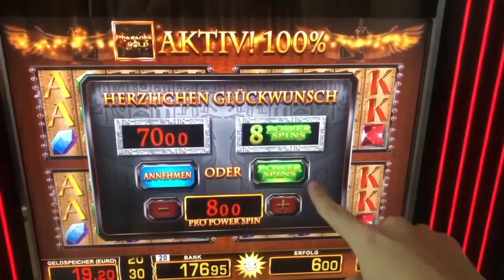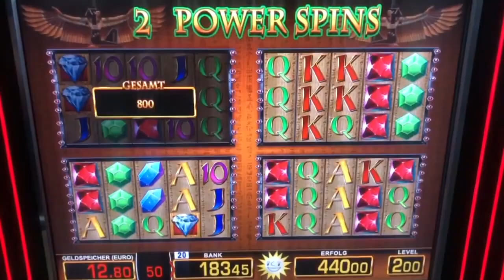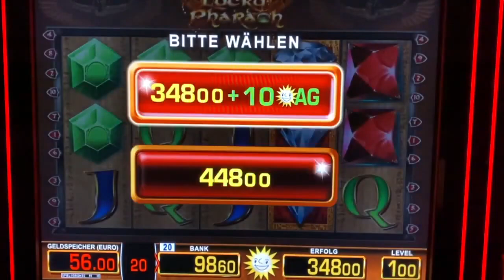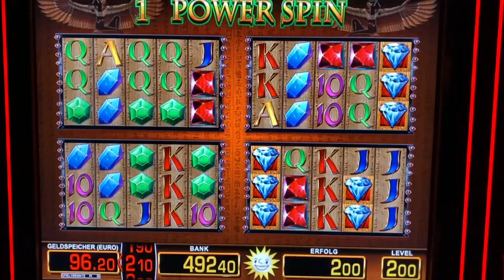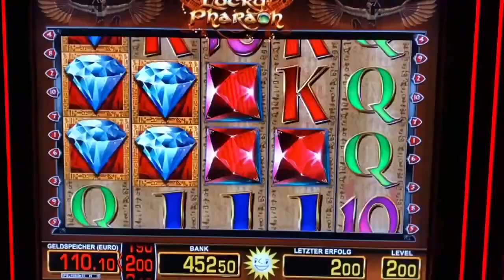Lucky Pharao über 250 auf 4€ Power Spins 🤑Mega Geile Runde Merkur Magie Casino Spielothek slots